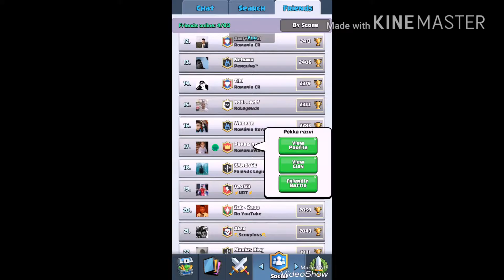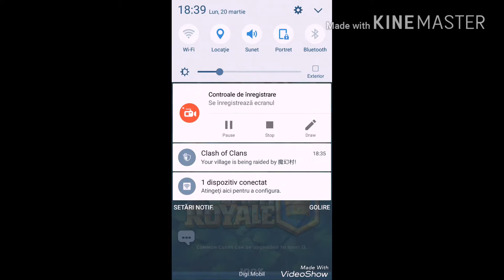Clash Royale ep 10